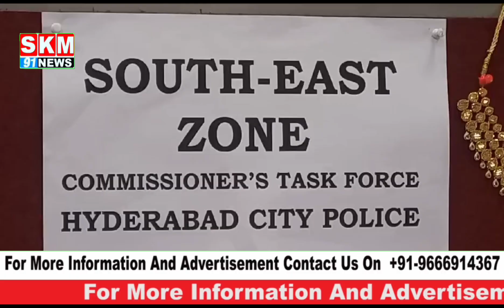SOUTH EAST ZONE TASK FORCE NE BANDLAGUDA POLICE K SAATH EK CHOR KO KIYA GIRAFTAR